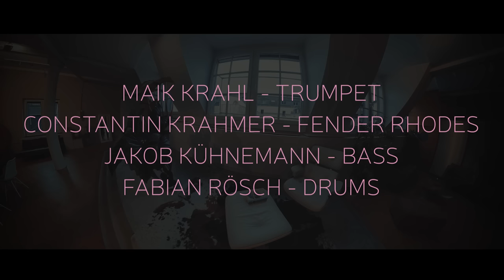Maik Krahl Quartet | Flawless Sunday | Official Music Video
Maik Krahl - Trumpet
Constantin Krahmer - Fender Rhodes
Jakob Kühnemann - Bass
Fabian Rösch - Drums

Designed and directed by Alessandro De Matteis